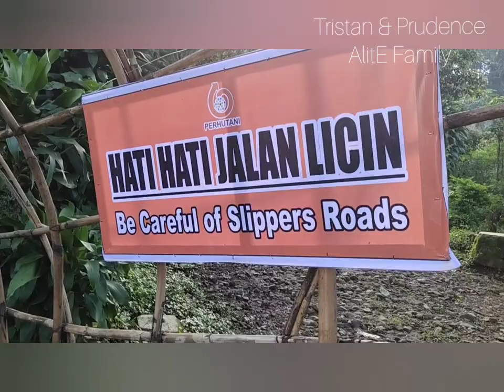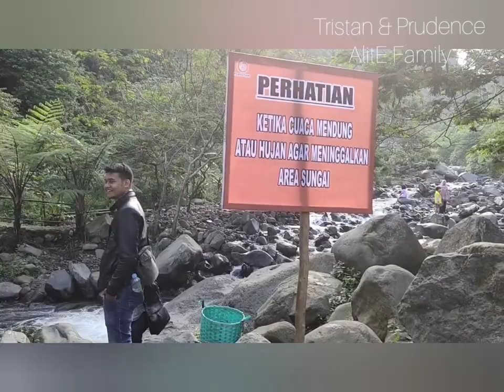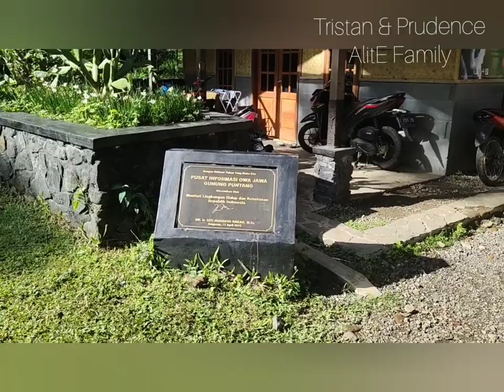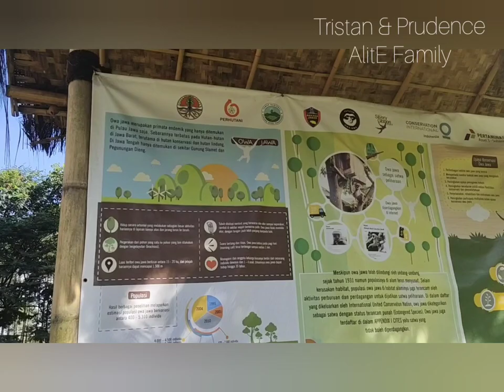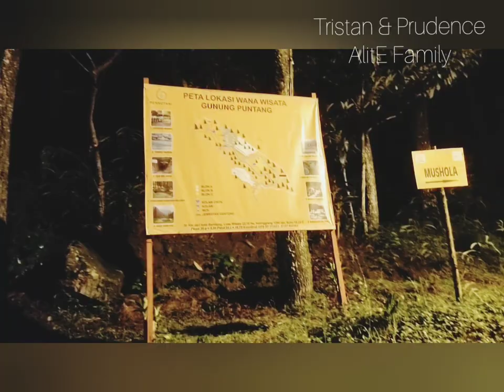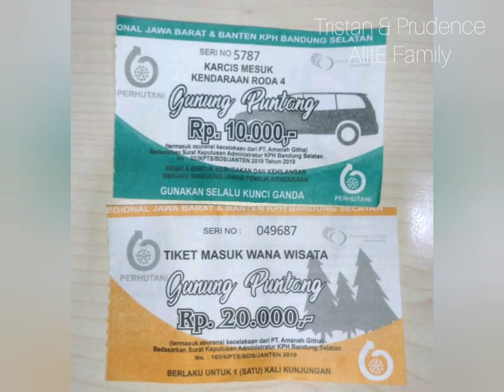Tempat camping keluarga yg bagus murah di gunung puntang - Kemping bawa balita (Liburan murah)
Ada tempat camping keluarga yg bagus, keren & murah di Bandung yaitu di gunung puntang, tepatnya di bumi perkemahan gunung puntang, ini adalah pengalaman camping keluarga kami, kemping bawa balita (karena Bintang Prudence yg usianya baru 3 tahun pun ikut dibawa camping), kemping seru keluarga kami. Di gunung puntang kita bisa melakukan kegiatan seru selain berkemah, diantaranya bersepeda, tracking, hiking, meditasi, main di sungai yg jernih, bikin api unggun, dan banyak lagi kegiatan lainnya yg bisa kita nikmati bersama keluarga tercinta. Di camping kemping keluarga kali ini kita datang ke gunung puntang saat malam hari, jadinya bikin tenda malem - malem & nambah pengalaman seru untuk kita, saya rekomendasikan kawasan gunung puntang ini sebagai salah satu destinasi tempat wisata camping keluarga yg bagus,keren & murah di Bandung, yuk tonton videonya sampe tamat yaa..
Terimakasih 💞
Rincian biaya camping gunung puntang :
-harga ticket masuk weekend Rp. 20.000,- per orang (Dewasa, saat masuk gerbang kemarin kami hanya diminta bayar 2 ticket dewasa, Tristan & Prudence Free)
-ticket kendaraan Rp. 10.000,- utk 1 Mobil
-harga 1 ikat kayu bakar Rp. 8.000,- (kami beli 2 ikat...sebenarnya 1 ikat juga cukup banyak)
-tenda bawa sendiri
*Alamat kawasan bumi perkemahan gunung puntang 👉🏻 Jalan Palalangon Desa pasirmulya, Kec. Banjaran, kab.Bandung, Provinsi Jawa Barat
*dari Banjaran masuk ke arah jalan terusan pangalengan melewati cimaung, patokannya tugu perintis cimaung, dari tugu belok kiri)